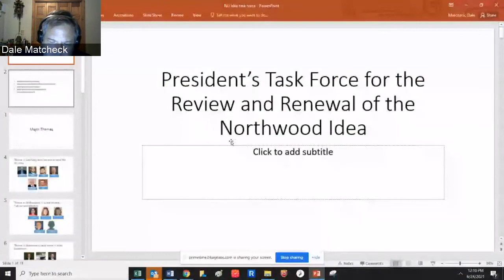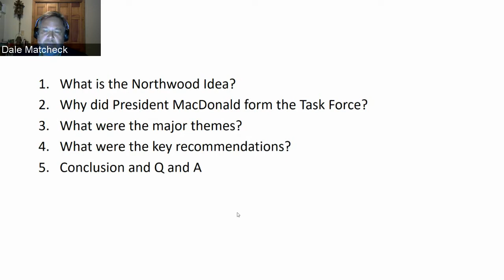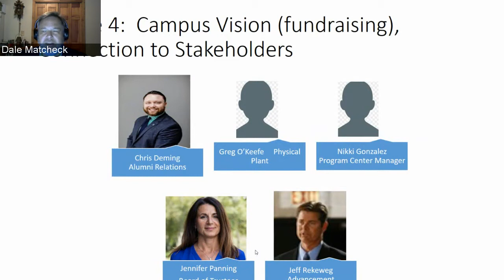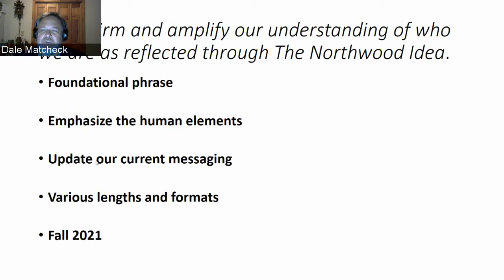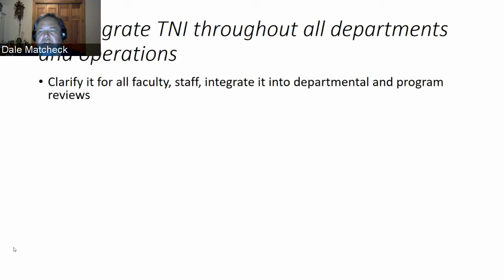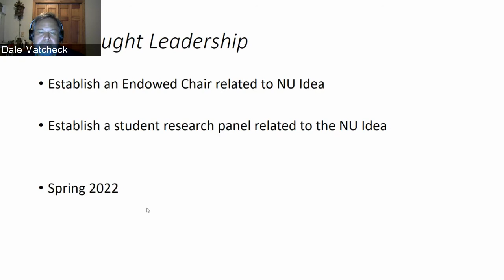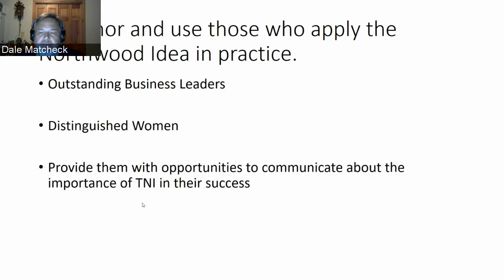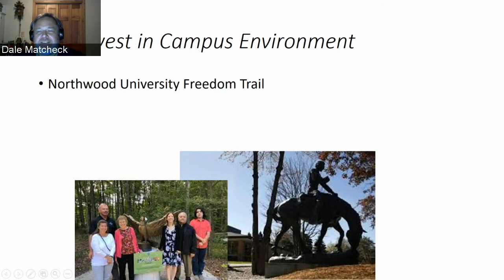Dale Matcheck - Reviewing and Renewing the Northwood Idea - June 2021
Over the last year, alumni, students, staff, and faculty of Northwood University gathered to discuss The Northwood Idea and its future. Dr. Dale Matcheck, as co-chair of the President’s Task Force on the Review and Renewal of The Northwood Idea, will discuss the process, the findings, and the future of The Northwood Idea.